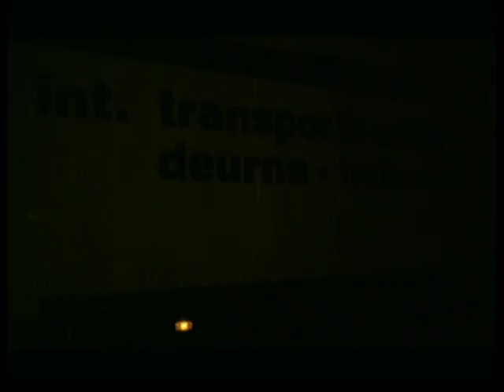Maria Partea 2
Diana Dumbrava at her best!